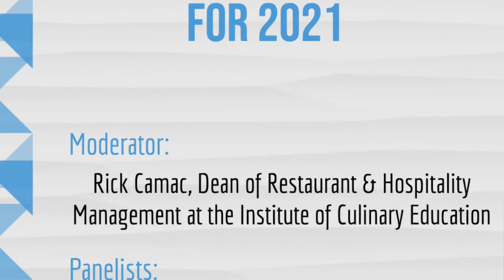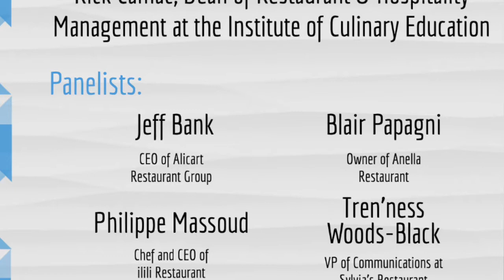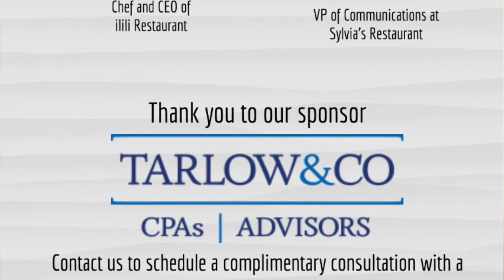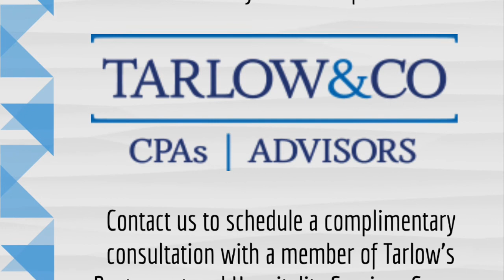Tuesday Talks Prepare your Operations for 2021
In this time of uncertainty, savvy restaurateurs are planning and reassessing their business operations. We see the new year as one filled with challenges and opportunities for planning to operate in the COVID-19 environment and in a post-pandemic world. The discussion with acclaimed restaurateurs focuses on tangible tips and insights to help you plan for an uncertain future.

Moderator: Rick Camac, Dean of Restaurant & Hospitality Management at the Institute of Culinary Education

Panelists:
- Jeff Bank, CEO of Alicart Restaurant Group
- Philippe Massoud, Chef and CEO of ilili Restaurant
- Blair Papagni, Owner of Anella Restaurant
- Tren'ness Woods-Black, VP of Communications at Sylvia’s Restaurant